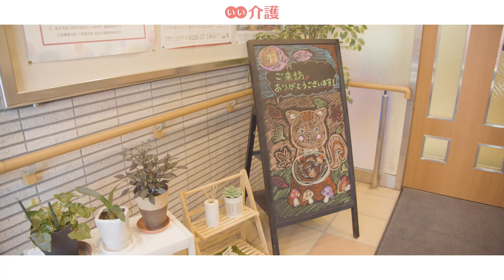「そんぽの家Sときわ台南」の施設案内 - サービス付き高齢者向け住宅【いい介護】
「そんぽの家Sときわ台南」は、東武東上線「ときわ台」駅より徒歩約13分の場所にあります。閑静な住宅街の静けさと公園から聞こえる、子どもたちの声の賑やかさを兼ね揃えた環境です。

■入居時費用：0.0万円〜
■月額費用　：22.6万円〜
■居室タイプ：個室
■居室の広さ：25.02㎡
■部屋数　　：48室
■居室設備　：洗面・暖房便座付トイレ・緊急呼出装置・収納・下駄箱・浴室・ミニキッチン・洗濯機スペース・固定電話設置可能・玄関収納椅子・エアコン
■共有設備　：暖房完備・エレベーター・温水洗浄暖房便座付トイレ・特殊浴室・緊急呼出装置・駐車場・自転車置場
■契約方式　：賃貸借方式

施設住所：東京都板橋区東新町1-29-6
アクセス：東武東上線「ときわ台」駅より徒歩約13分
運営会社：SOMPOケア株式会社
入居条件：自立～要介護

↓↓施設の詳細はこちら↓↓
↓↓空室情報も随時更新中↓↓

チャプターリスト
0:00 イントロダクション
0:15 自宅と変わらない生活の実現
0:24 経験豊富なスタッフ多数在籍
0:34 充実感のあるガーデニング
0:50 周辺環境
1:10 ご見学のご案内